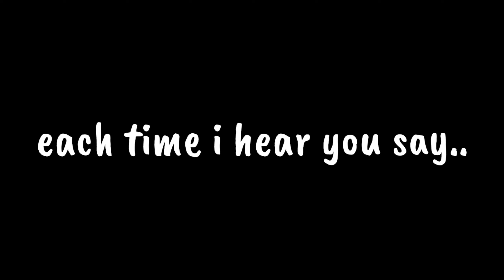rhythm of the night meme// open fake collab! (countryhumans) ft. Philippines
hewooo!! i made a fake collab :D
every one can join ^^
all ya need to do is just put ur oc or character on the left :3
and put

so i can see it :33

ik its long xD
i also made my own design on philip uwu

apps:

flipaclip
(14 fps)
kinemaster
ibispaintX

stay sweet 👁👄👁🍓